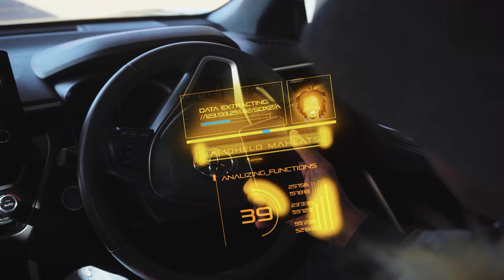New Jersey Number | Kamohelo Mahlatsi | Kaizer Chiefs Players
Kamohelo Mahlatsi is jersey #. ?

Kamohelo received a warm welcome from the Kaizer Chiefs management and staff when he joined the Club last month.